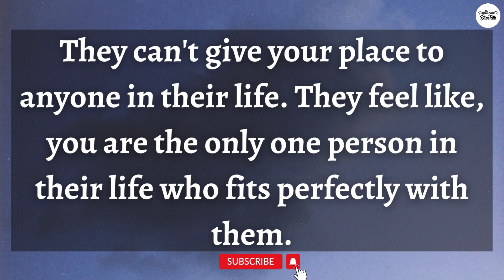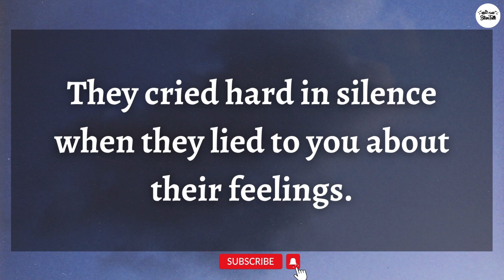They can’t give your place to anyone in their life | Twin Flame Message